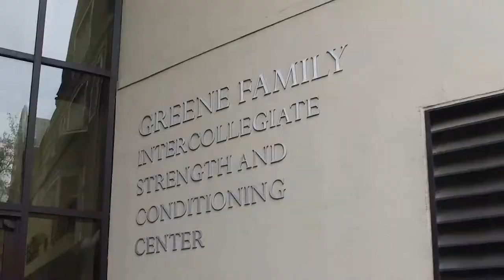Day in the life of Penn Squash